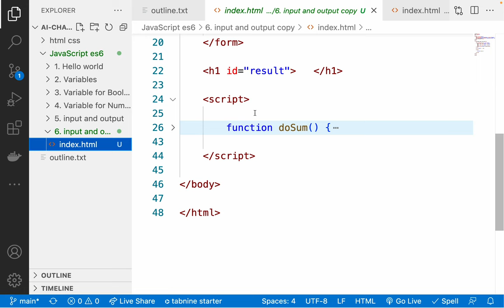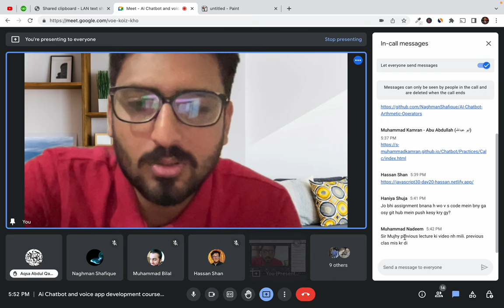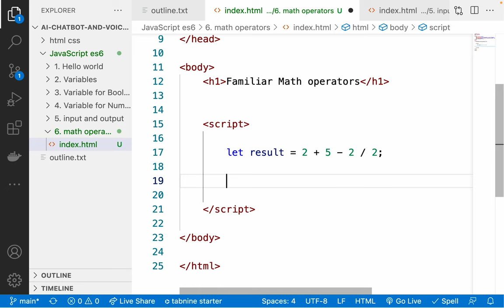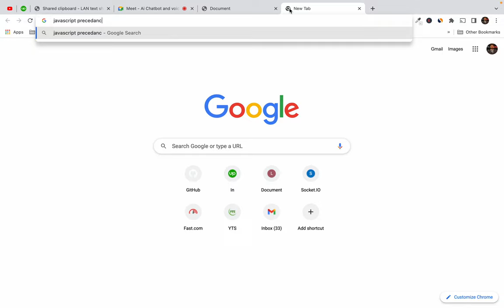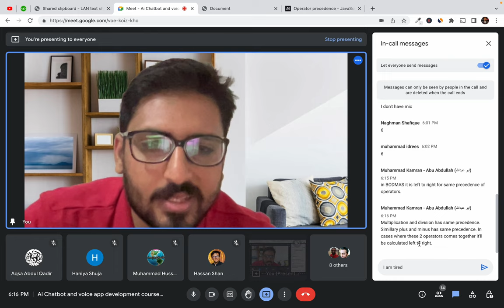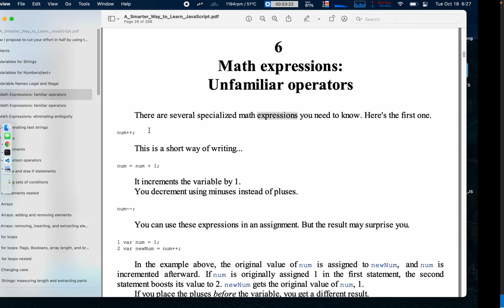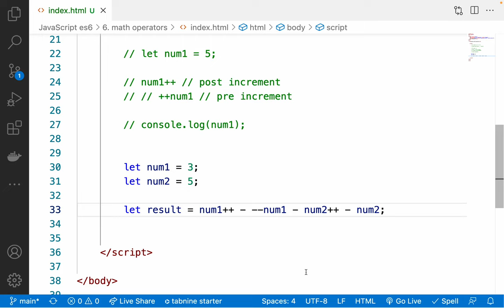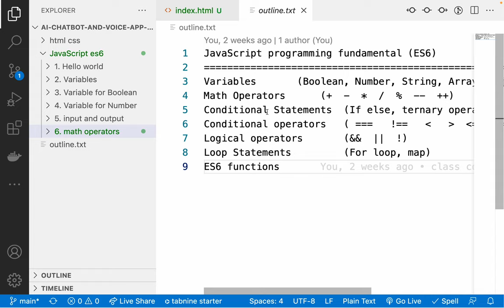8. ES6 Math Operators